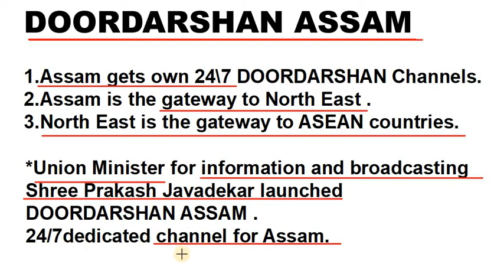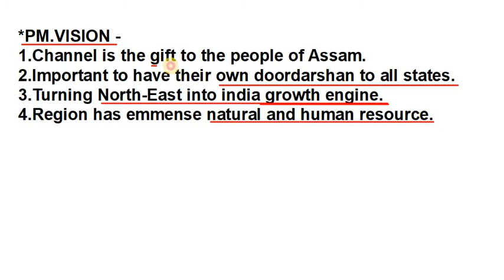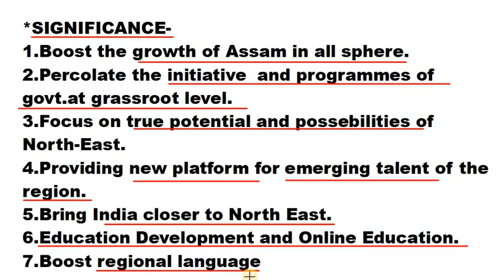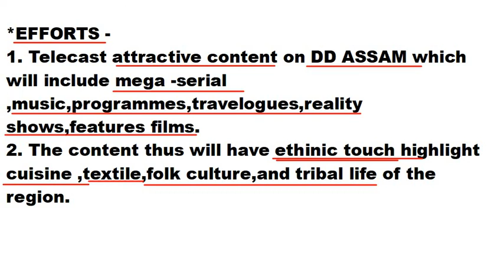Assam Doordarshan .असम दूरदर्शन। 24/7 State Own Channel.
Great Good morning Officers.
I Sumit Kumar Singh welcome all of you in MAGADH PUTRA DREAM-IAS free online Coching for UPSC PREPARATION.
Today in this Vedio we are going to discuss the recently launched ASSAM DOORDARSHAN CHANNEL by Union MINSTER.
Thanks.
watch full Vedio Pointwise summary.
DREAM-IAS. right now to be future IAS.